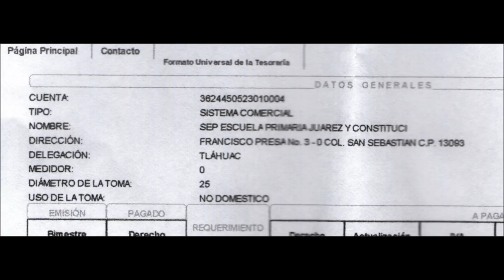JUAREZ Y CONSTITUCIÓN,DIRECTORA,CIERRA ESCUELA PRIMARIA EN TULYEHUALCO,-4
LA ESCUELA PRIMARIA "JUAREZ Y CONSTITUCIÓN" CONTINUA CERRADA POR ORDENES DE LA DIRECTORA, MARGARITA FUERTES NAJERA.
DESDE EL DÍA 23 DE SEPTIEMBRE DE 2013, LA DIRECTORA ORDENO SE COLOCARA EN LA PUERTA DE LA ESCUELA, UNA COPIA DE UN RECIBO POR LA CANTIDAD $39,099.00 , ESTO EN RESPUESTA A LA PETICIÓN QUE REALIZARON LOS PADRES DE FAMILIA, DE QUE MOSTRARA EL RECIBO DE LUZ POR LA CANTIDAD DE $100,000.00 QUE ELLA ARGUMENTO, LLEGO A UNA ESCUELA DE TLAHUAC, Y A DECIR DE ELLA LOS PADRES DE FAMILIA TENDRÁN QUE PAGAR.
CABE MENCIONAR QUE ESTA COPIA, NO ES EL QUE ELLA MENCIONA, LA COPIA QUE SE ORDENO COLOCAR ES POR EL SERVICIO DE AGUA, CON FECHA LIMITE DE PAGO EN EL MES DE ABRIL DE 2013, RECIBO QUE ACTUALMENTE NO TIENE ADEUDO.
CON ESTO SE DEMUESTRA QUE, LA DIRECTORA MARGARITA FUERTES NAJERA, SIGUE TRATANDO DE ENGAÑAR A LOS PADRES DE FAMILIA, YA QUE SI USTED ENTRA A LA PAGINA DE SACMEX, ENCONTRARA QUE LA ESCUELA "JUAREZ Y CONSTITUCIÓN", NO TIENE NINGÚN ADEUDO PENDIENTE POR EL SERVICIO DE AGUA,
¿QUE ACASO LA DIRECTORA REALIZO LOS PAGOS?
EL NUMERO DE CUENTA ES..3624450523010004, Y ESTA A NOMBRE DE PRIMARIA "JUAREZ Y CONSTITUCIÓN".
POR FAVOR MÁNDANOS TUS COMENTARIOS, Y EVIDENCIAS GRABADAS, NUESTRO EQUIPO LAS PUBLICARA, Y SE MANTENDRÁ TU ANONIMATO.